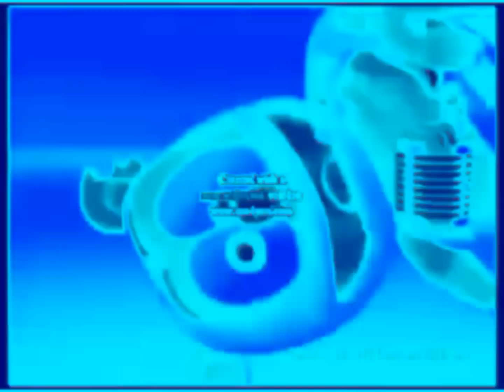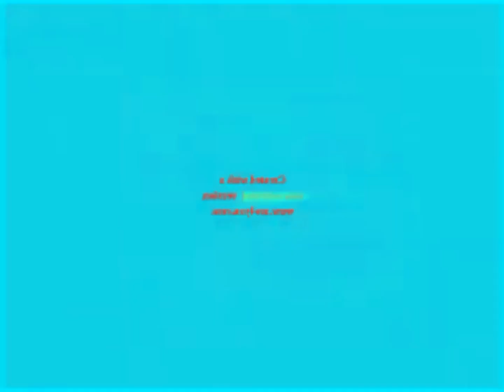Klasky x4 Gummy Bear Song Version Effects | NEIN Csupo Effects in My Lost Effect